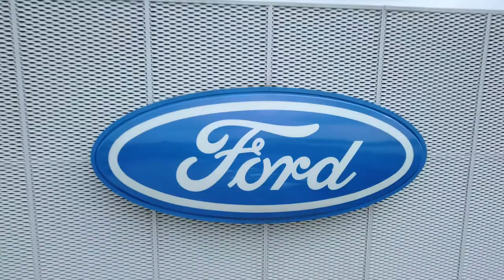Parliamo di musica… e di dischi con Laura Torrisi e Luca Betti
Un Fiesta per 2 Comedy